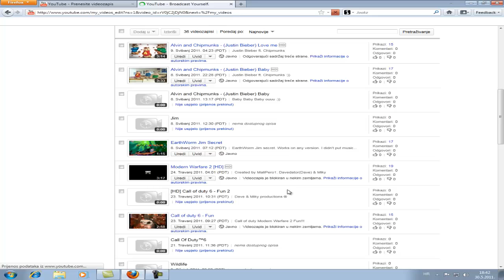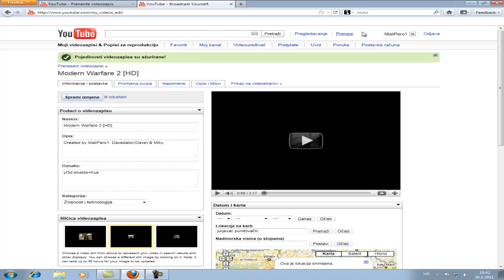How to make videos in 3D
How to change video option to 3D.